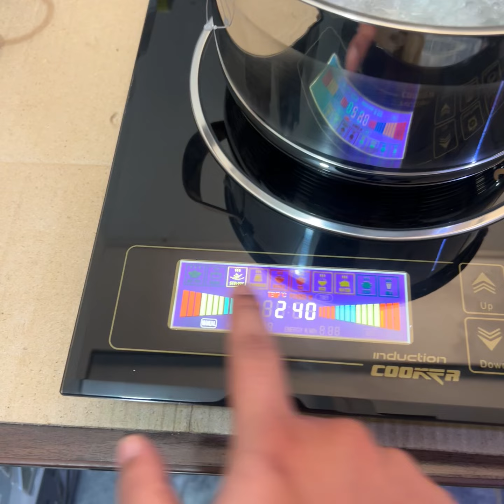Lot Imported Easy Cook Induction Cooker with Pan